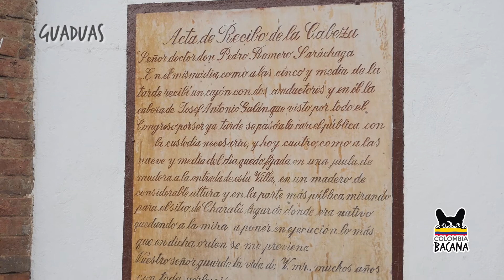VI. La Casa Consistorial (Centro Histórico de Guaduas)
El guía profesional Jesús Ulloa, nos hace un recorrido por cada uno de los sitios de la zona histórica de la Villa de Guaduas, ubicada en la Provincia de Gualivá en Cundinamarca. En este sexto video la historia de La Casa Consistorial.